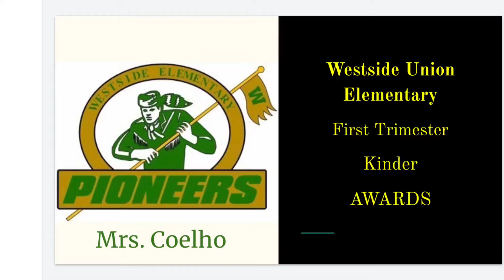Mrs. Coelho's 1st Tri Awards